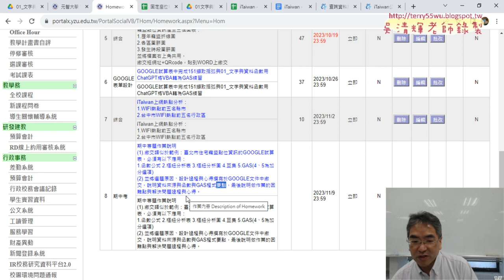06 期中報告說明